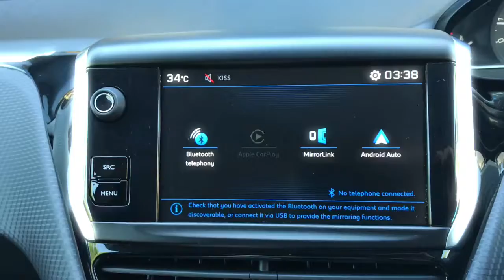208 Black Edition WP17AVC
208 Black Edition WP17AVC